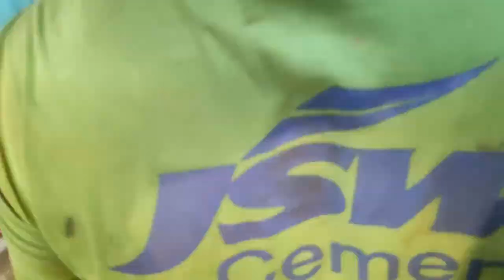Chatterbox Vlogs | Throwback Durgamatha 2021 Memories durgamaa dussehra hyderabad #2021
Hi dears,

We have posting our vlogs since 2020, as part of Dassara festivals we have memorized recollected our memories and talked about the celebrated conducted in 2021. We saw this piece of video record in our mobiles we have created a vlog to share with you.